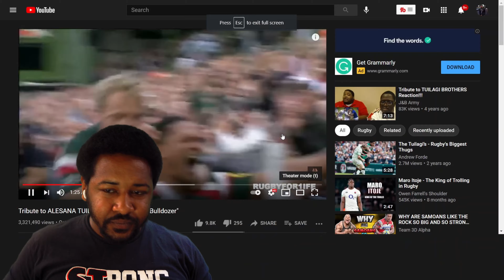SAVAGE!!! 😤🦍 | ALESANA TUILAGI - THE SAMOAN BULLDOZER | AMERICAN REACTION!!!